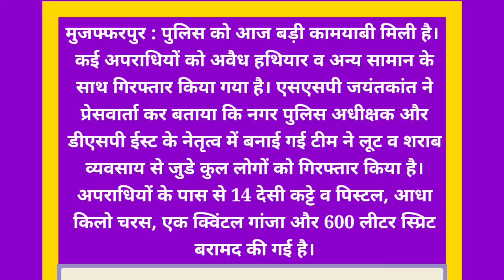Criminals with illegal weapons arrested in Muzaffarpur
मुजफ्फरपुर : पुलिस को आज बड़ी कामयाबी मिली है। कई अपराधियों को अवैध हथियार व अन्‍य सामान के साथ गिरफ्तार किया गया है। एसएसपी जयंतकांत ने प्रेसवार्ता कर बताया कि नगर पुलिस अधीक्षक और डीएसपी ईस्ट के नेतृत्व में बनाई गई टीम ने लूट व शराब व्यवसाय से जुडे कुल 17 लोगों को गिरफ्तार किया है। अपराधियों के पास से 14 देसी कट्टे व पिस्टल, आधा किलो चरस, एक क्विंटल गांजा और 600 लीटर स्प्रिट बरामद की गई है।